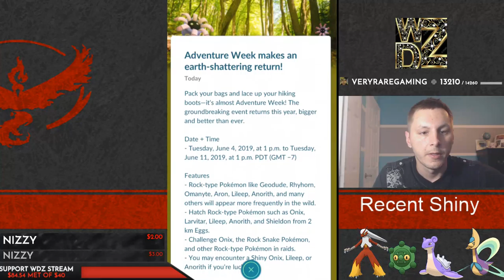Omg Event Coming To Pokemon Go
wow just amazing i'm ready are you